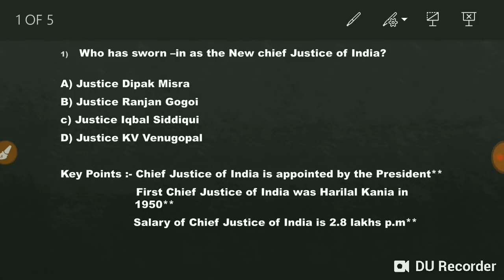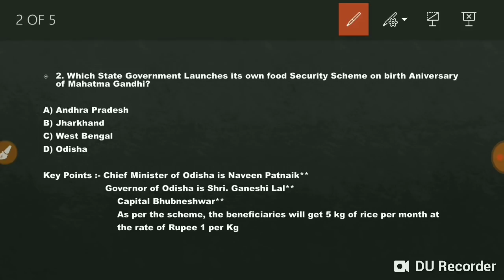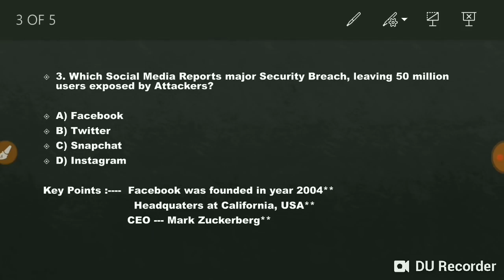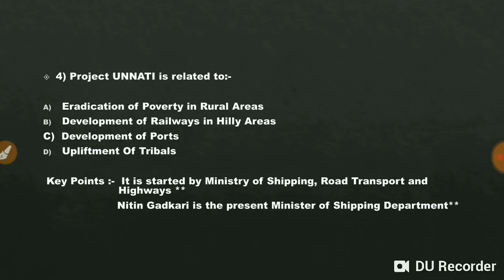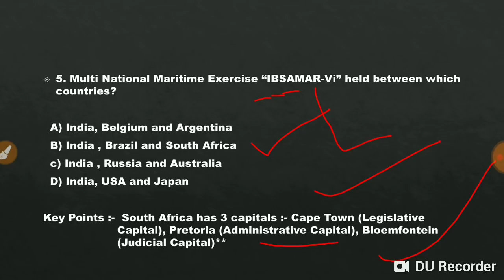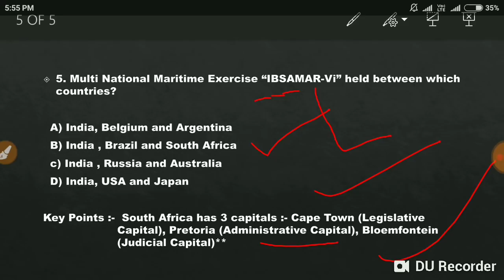Current affairs for cds 2018 | part-12| CDS-2 2018|defence current affairs 2018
Hello aspirants here we are providing you the current affairs important and expected for cds 2018 strictly based on upsc pattern on our channel government exams funda..do like share and subscribe our channel.
Link of video for drainage System and history questions will be provided below👇👇

Instagram username- ssccglcpocdsu

Golden rules for english error

History part-1

History part-2